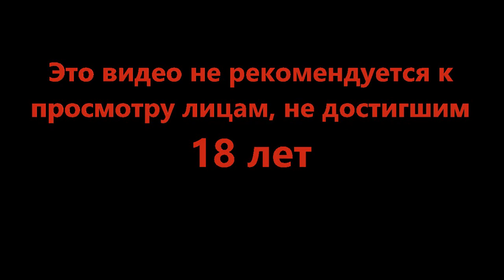Planet of Lana #7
Тихий и спокойный день нарушен нашествием инопланетян. Уже ничего не будет как прежде. Но всё ещё можно попробовать спасти сестру.